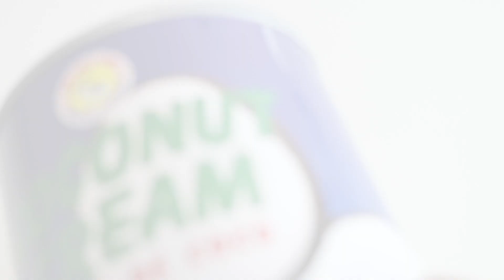TRATAMIENTO CASERO PARA EL CABELLO SECO Y MALTRATADO - Maya Belleza de la India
Para Promociones, Hauls y Colaboraciónes, Escribeme en